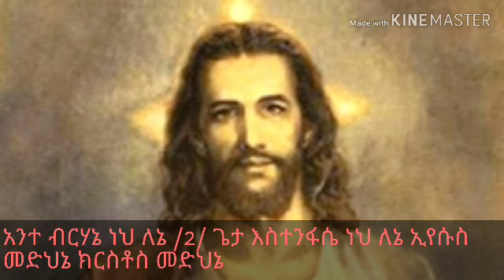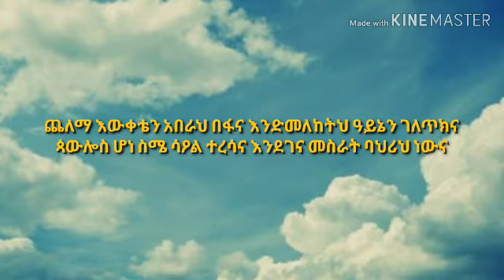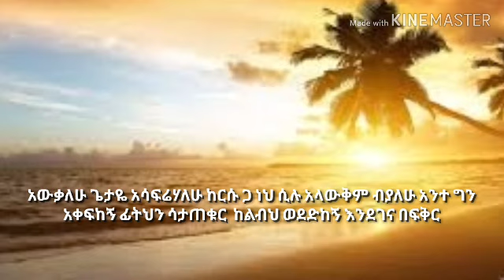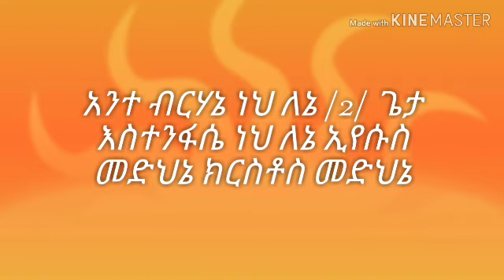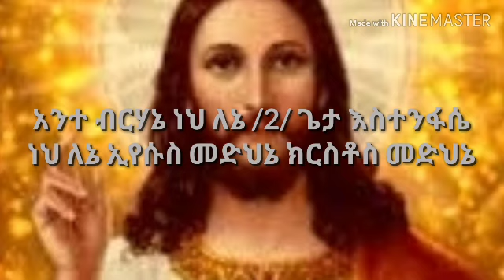አንተ ብርሃኔ ነህ ለኔ። ዲ ነቢዩ ታደለ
ዘዲላ